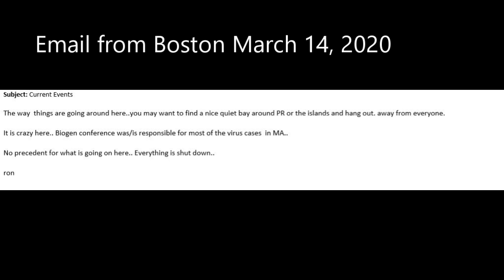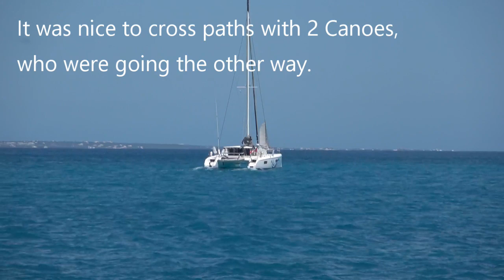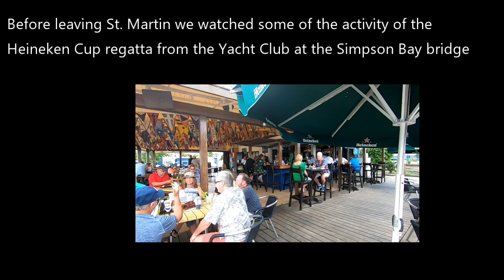Ep.38. CORONAVIRUS, haulout, and SHIPWRECK!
Sick with flu or Coronavirus? Probably the flu  that I caught on a flight from Montreal to Guadeloupe, as the Doctor in St Martin pronounced. I self-isolated  during the sail from Guadeloupe to St. Martin, and then stayed alone in an apartment while Pierre took care of BioTrek on the hard where it was  hauled out in Philipsburg, St. Marteen. Time for new bottom paint after over 6000 nm!

 Once Biotrek was in the water again, we sailed to an isolated anchorage in St. Martin  near Caye Verte in Orient Bay and did not go ashore to enjoy restaurants, but relaxed on board. We took the paddle board to the deserted Caye Verte to investigate the masts that we could see from our anchorage. We found a fairly intact, grounded sailboat. Curious, it did not appear to have a hole in the hull. Does anyone know anything about this boat?  We did not go aboard to look inside.

After 2 weeks in St. Martin and with haul-out complete, we made a decision to get to the Bahamas to wait out the Coronavirus pandemic, in case boarders started closing in the Caribbean, as was happening in Europe. We checked out of St. Martin at immigration at Marigot Bay,,  and headed to Puerto Rico. Our trip to Puerto Rico will be shown  in the next episode. Produced with CyberLink PowerDirector 17.

Pan O Drama by Lenzer
In pursuit of Happiness by Gavin Luke (Piano music)
You set my world on fire by Loving Caliberquickly